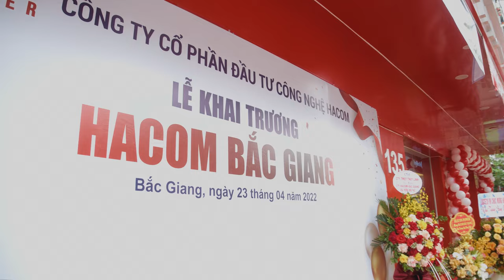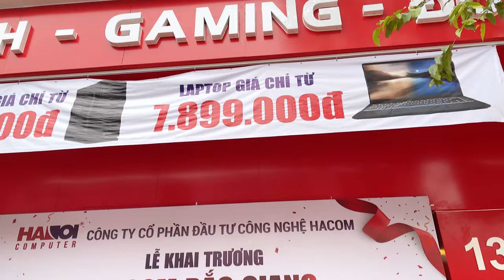[ Hậu Trường ] Team Media HACOM Thức Dậy Từ 4H Sáng Để Đi Phượt "Tận" 60KM!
Xem 1 chút phía sau Camera chúng mình làm những gì nhé cả nhà :D